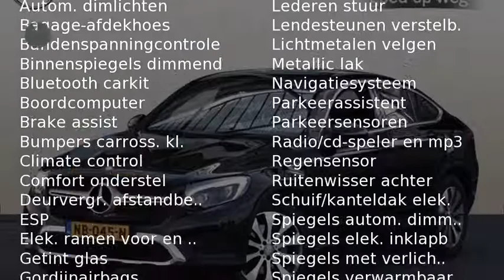Mercedes-Benz GLC-Klasse GLC 220 d Coupé 4-Matic Ambition Automaat